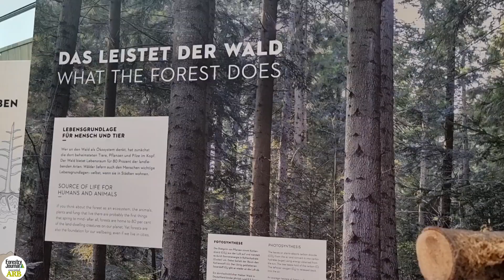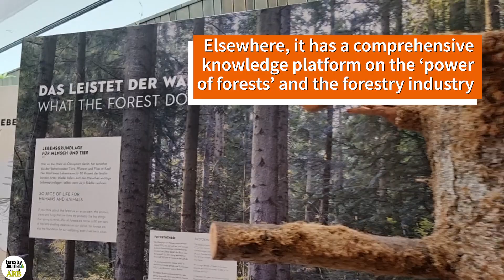Step inside the museum dedicated to the history of Stihl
Having opened its doors in October, Stihl's Brand World takes visitors on a tour of the company's fascinating history.

Forestry Journal and essentialARB magazines provide invaluable reading for anyone involved in the forest and arboriculture industry.